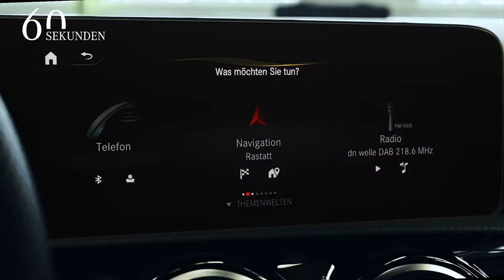2019 NEW Mercedes-Benz A-Class in 60 seconds.